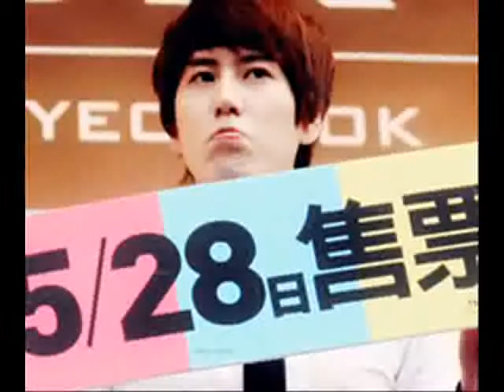Kyuhyun photos :3